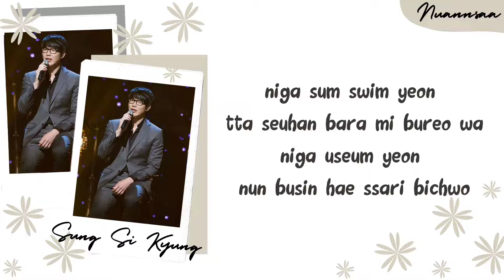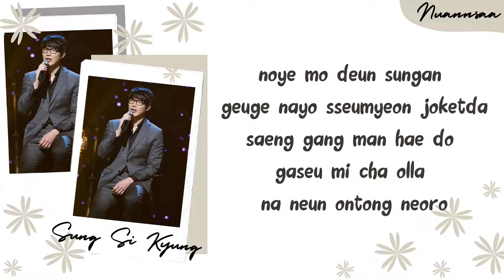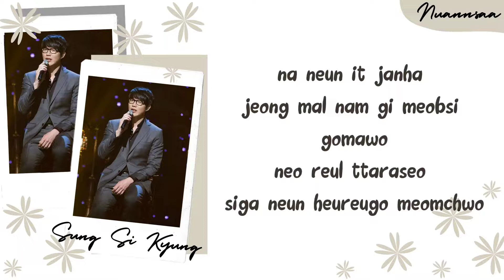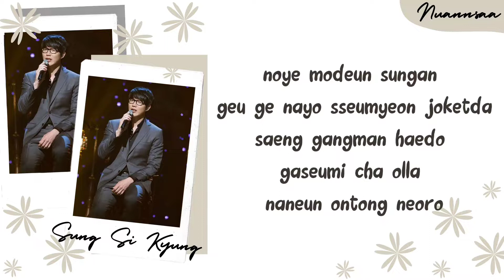Sung Si Kyung - Every Moment of You (Easy Lyrics) 'Ost. My Love From the Star'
• Artis : Sung Si Kyung
• Song : Every Moment of You
• Album : My Love From the Star Ost. Part 7
• Released : 2014